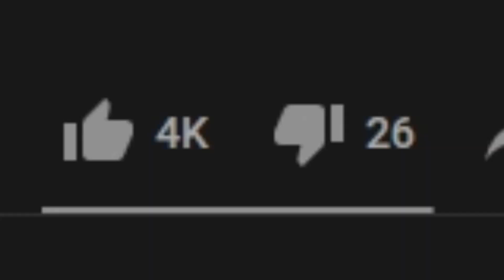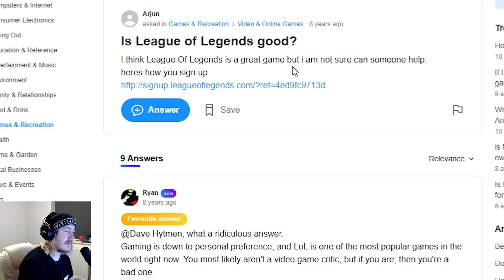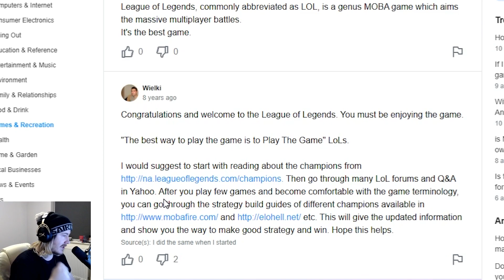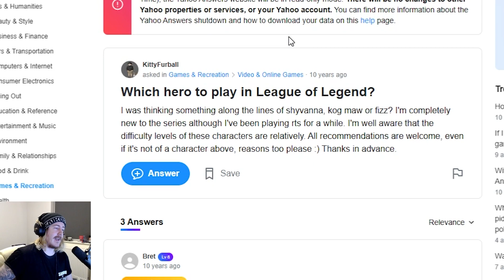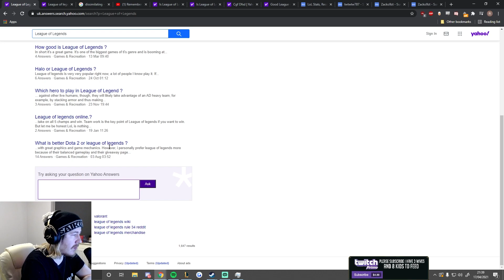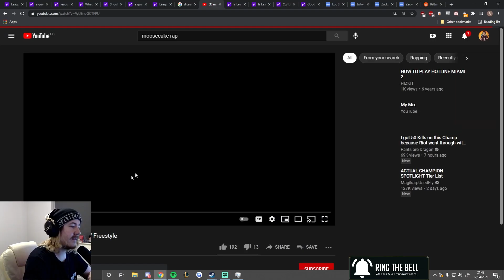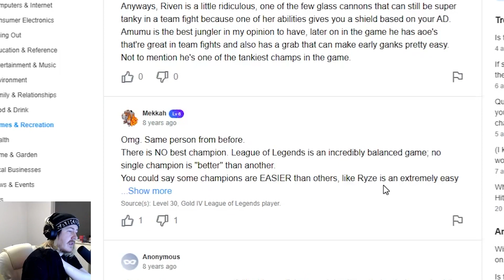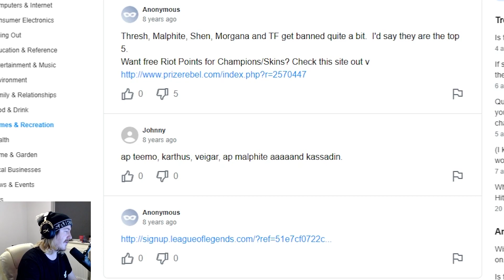reacting to 10 year old League of Legends questions on Yahoo answers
Yahoo answers will be gone soon, and with it an entire library of hilarious League questions